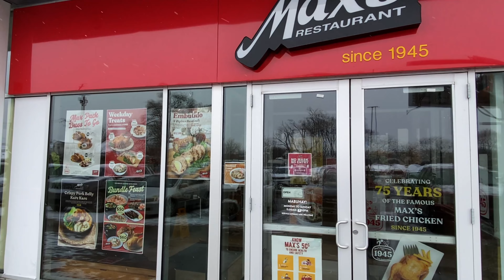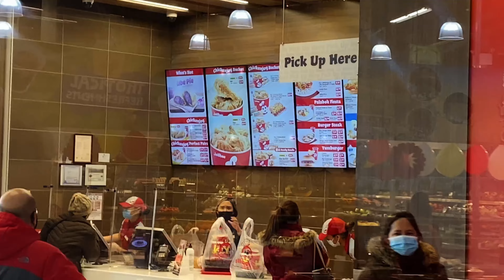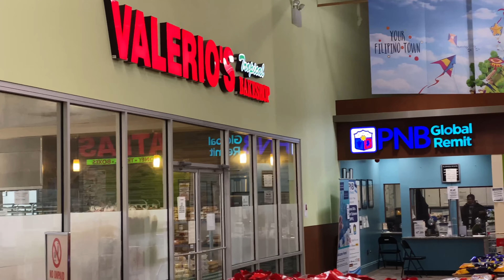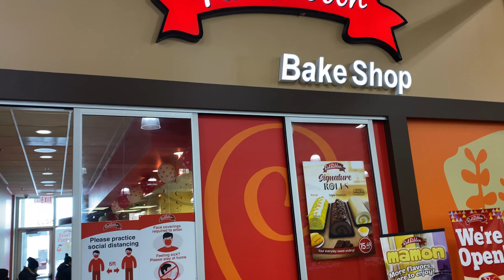JOLLIBEE, MAX, and SEAFOOD CITY TOUR 2021#chicago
Try these restaurants while in Chicago: Jollibee, Max's restaurant, and Seafood City.